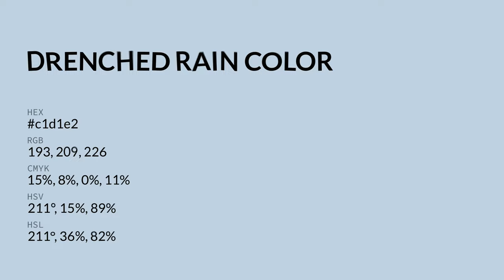Drenched Rain color c1d1e2 hex color - Blue color - Warm color c1d1e2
What color is Drenched Rain ? c1d1e2 hex color - Blue color - Warm color c1d1e2

Hex c1d1e2 Color Code is also known as Drenched Rain color.